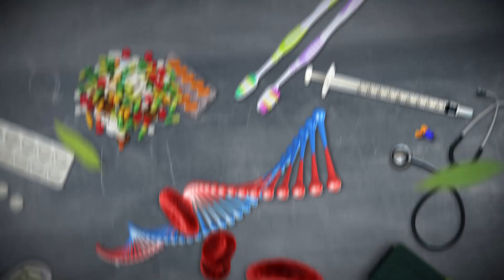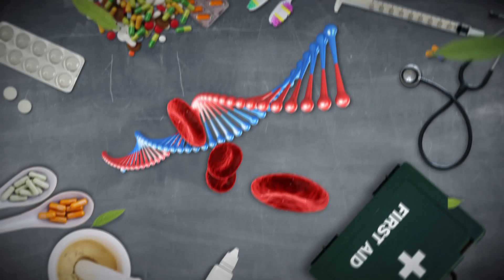식품용 기구의 올바른 사용법 _밥상머리it수다 20회 4부